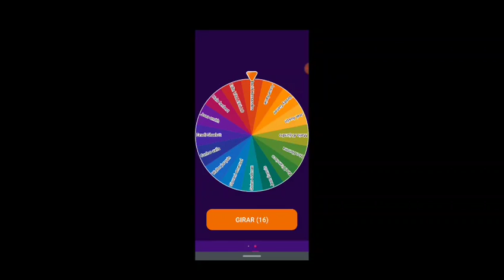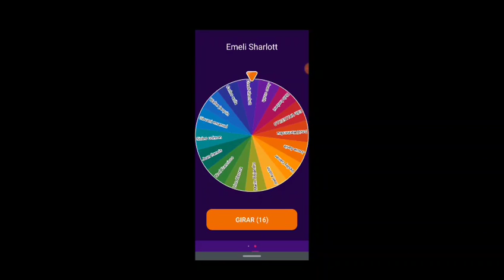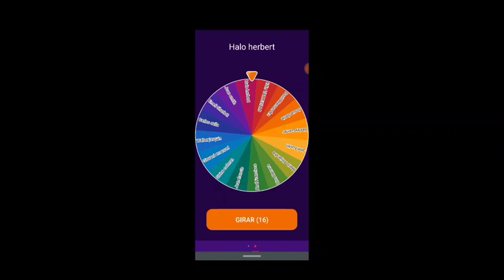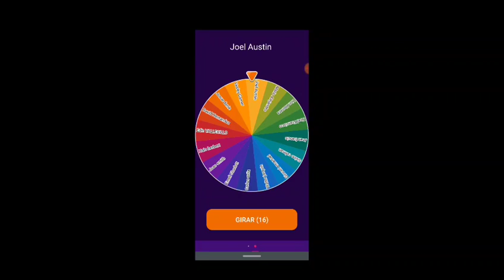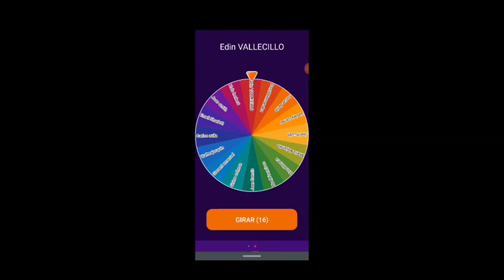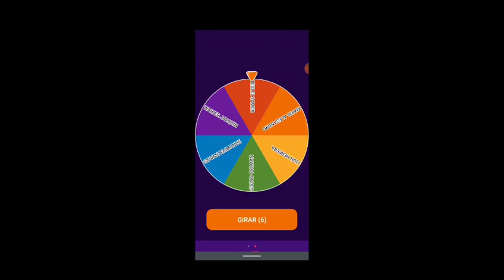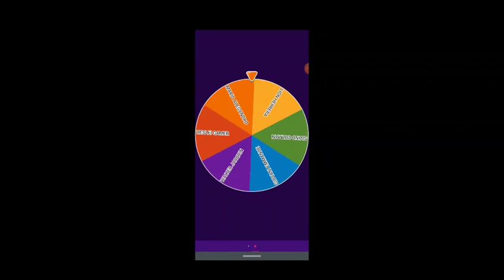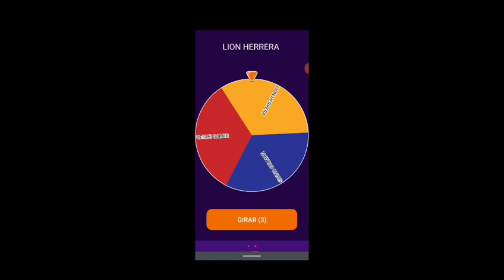GRAN SORTEO➡️➡️ CUENTA GRATUITA ( RTHD ) 👌👌👌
Espero les guste el video suerte al ganador no olviden dejar su buen Like ⤵️⤵️⤵️

Canales amigos